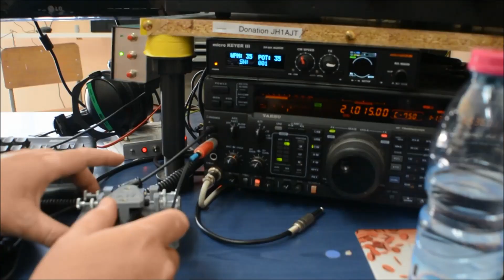New 3D Printed CW Paddles by CR6K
The New 3D Printed CW Paddles by CR6K!

Our Contest Station at SZ1A just got four brand new CR6K CW Paddles that are made with 3D Printed construction.

This video shows one of them in action during the CQ WPX CW 2021 Contest at SZ1A

The Radio Amateur Association of Western Greece - SZ1A
Founded in 1985, the goal of the Radio Amateur Association of Western Greece - SZ1A, is to advocate on behalf of Amateur Radio Operators in the region, to provide support to new and experienced HAMs, and advance the art of the Amateur Radio Service. We run and maintain the country's largest ham radio Club Station and with a world-class Contest Team.